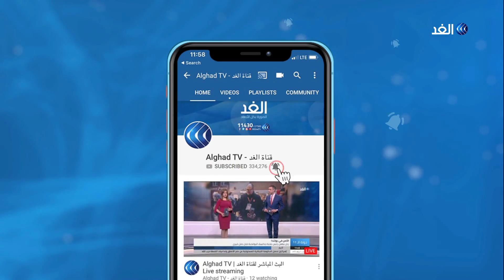رحلة صديقة للبيئة إلى العالم الآخر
طريقة دفن الموتى كما نعرفها حالياً قد تتبدل لتصبح صديقة للبيئة

شانتال كوك.. 51 عاما  إعلامية بريطانية
كوك تريد أن يكون دفنها بأكثر طريقة خضراء ممكنة  حيث تخطط أن تدفن في كفن   قابل للتحلل صديق البيئة  وأن تستخدم بقايا تحلل جسدها في زراعة مئات الأشجار حول الضريح